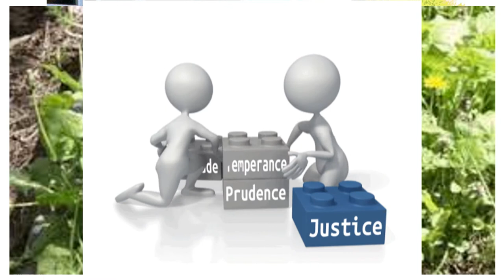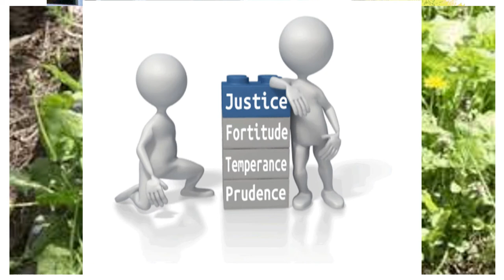How to be an attractive person?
Pakistan home school presents how to build your character. plant virtues to nurture your character like a garden which is started by seeding and then caring for it. So seed faith unity and discipline to build your character become a good person good Pakistani and good Muslim.